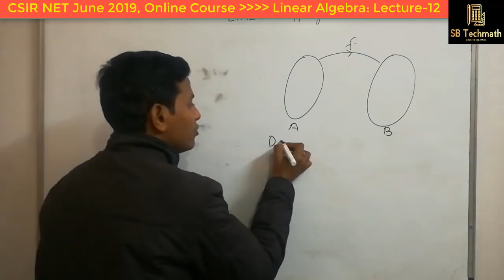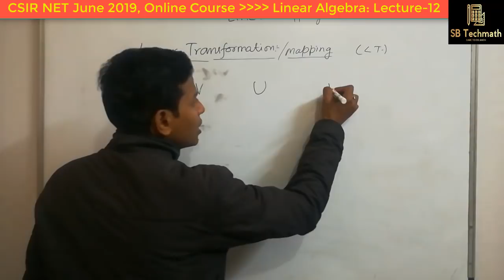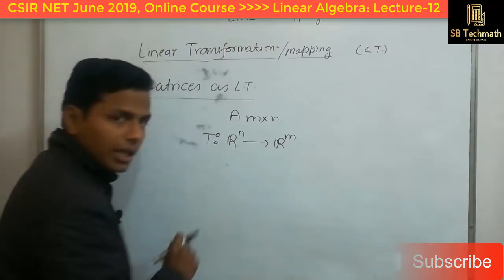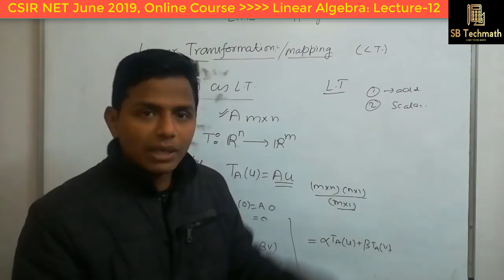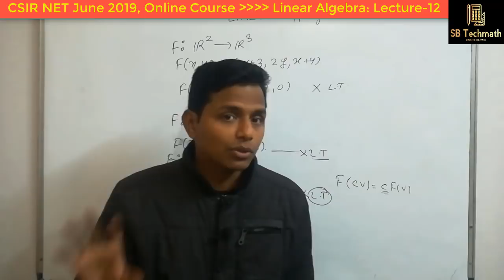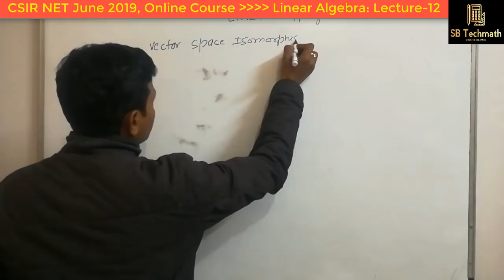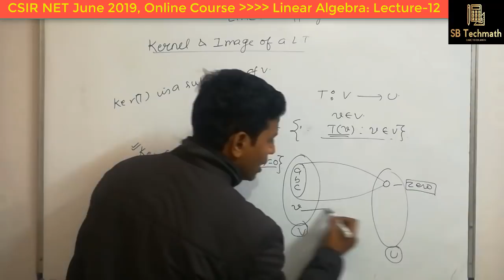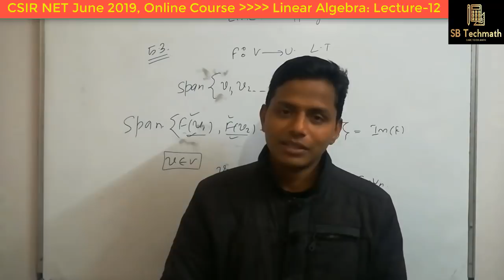Linear Algebra Full Course in Hindi || CSIR NET/ GATE/ JAM || By - Sunil Bansal (#12)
Hello Friends,

Welcome to online course for CSIR-NET. This is the twelfth lecture in this sequence. This lecture is on Linear Transformation. So, if you find this useful to you n your friends, please leave a comment in comment box.

Team SB TechMath